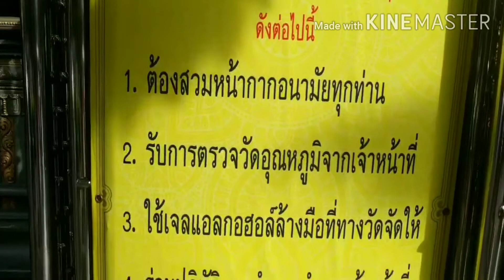ไหว้ขอพรวัดพระศรีมหาอุมาเทวี/วัดแขก สีลม นำพรมาฝากทุกคนนะคะ🙏😇💞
สวัสดี กัลยาณมิตร  ลุง ป้า น้า อา พี่ น้อง และทุกคนที่เข้ามารับชมทางยูทูปนะคะ🙏 คลิปนี้พาทุกคนไปไหว้ขอพรที่วัดแขก สีลม ค่ะ นำพรมาฝากทุกคนนะคะ🙏😇💞
ขอบคุณเพื่อนเก่าและเพื่อนใหม่ที่ติดตามเป็นกำลังใจให้กันและกันมาตลอดนะคะ🙏💞😊
ขอบคุณทุกๆกำลังใจที่เข้ามารับชมคลิปและฝากคอมเม้นท์ไว้นะคะ🙏💞😊